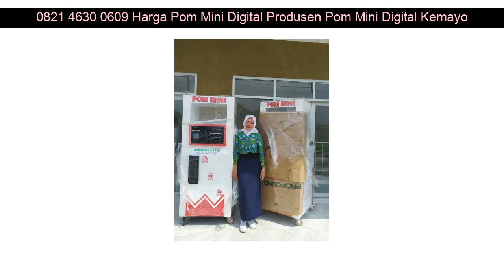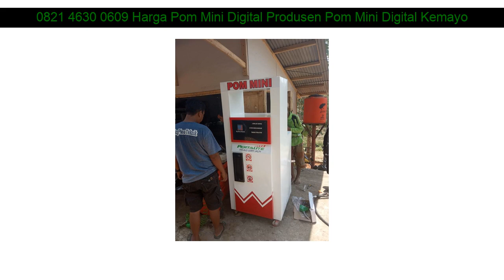0821 4630 0609 Harga Pom Mini Digital Produsen Pom Mini Digital Kemayoran Bekasi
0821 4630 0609 Harga Pom Mini Digital Produsen Pom Mini Digital Kemayoran Ciamis

Beberapa fasilitas Distributorpertamini.com yang akan kami berikan kepada anda :

✅ Professional
✅ Praktis
✅ Terpercaya
✅ Gratis Biaya Pemasangan
✅ Gratis Pengiriman
✅ Design Stiker